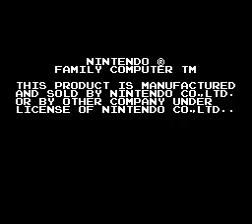Zelda no Densetsu - The Hyrule Fantasy(FDS)(Japan)(Rev A) Intro(Take 2)(04-22-14)